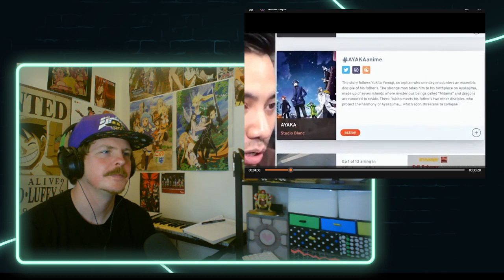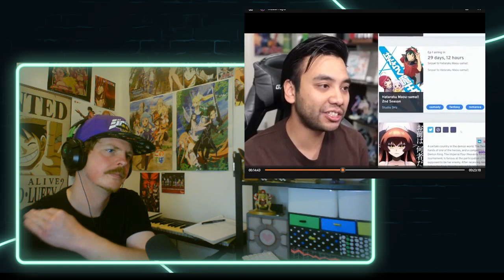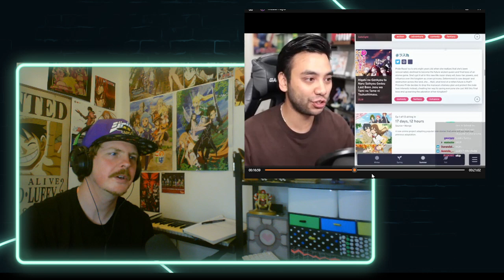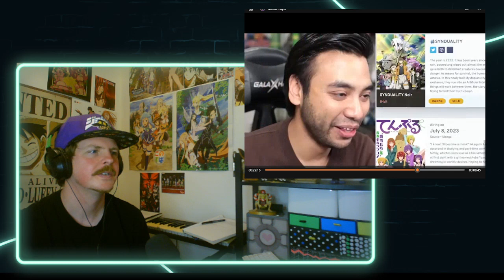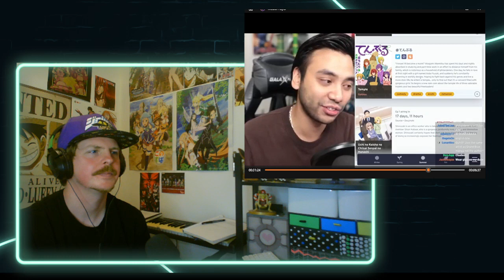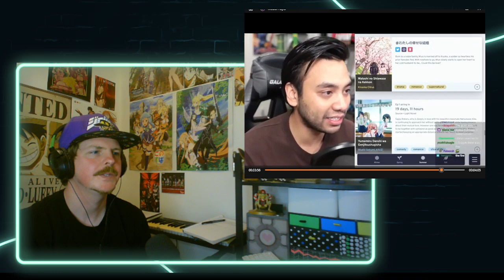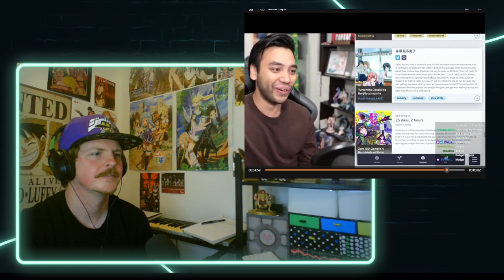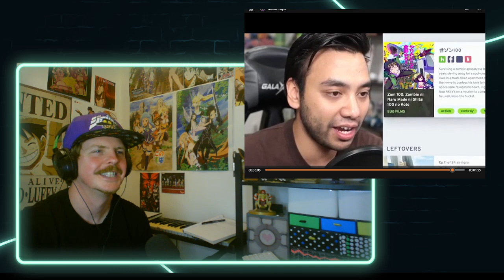I Watched EVERY Anime in Summer 2023 REACTION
The Vending Machine isekai is actually starting off well lol! Some other great opening episodes this season as well!